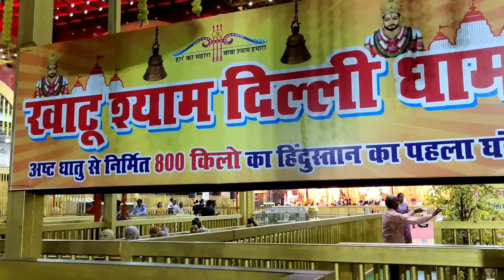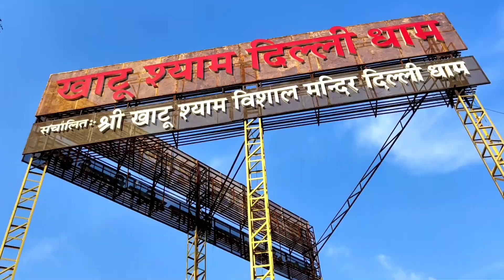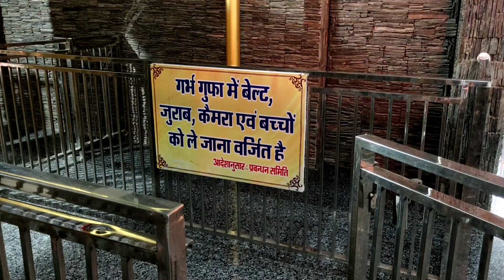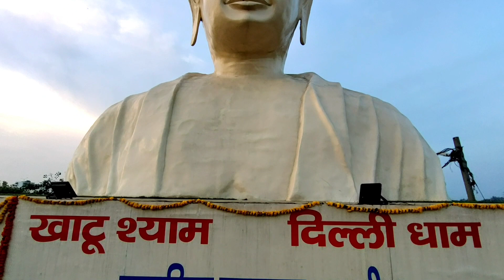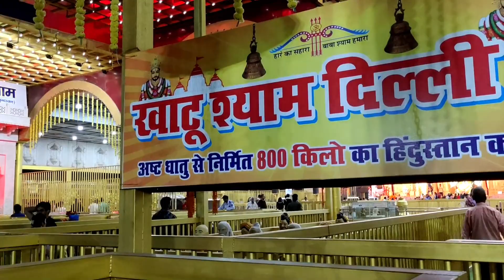खाटू श्याम दिल्ली धाम || Khatu Shyam Delhi Dham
Dosto _Meny iss video me Khatu Shyam ji ke darshan kervay, yha per aany valo ke bigade kaam ban jate h,

Your Quries_
Khatu shyam ji video
Khatu shyam ji vlog
Khatu shyam ji baba darshan